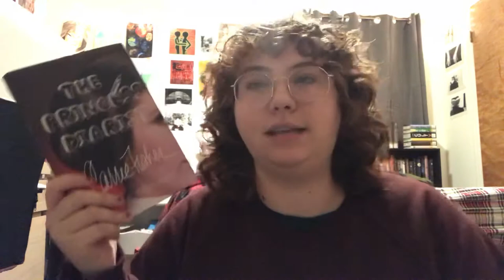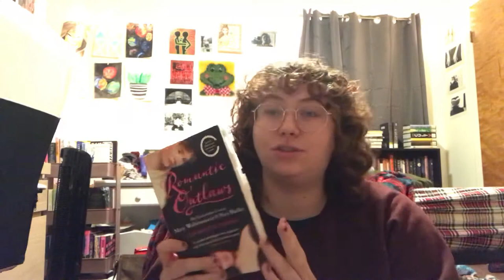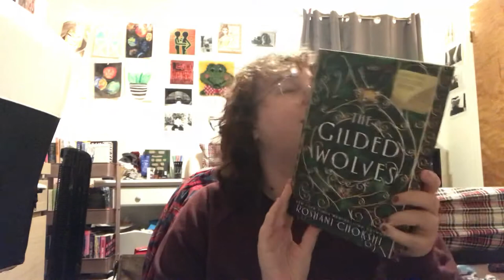🍂 an ambitious november reading list 🍁